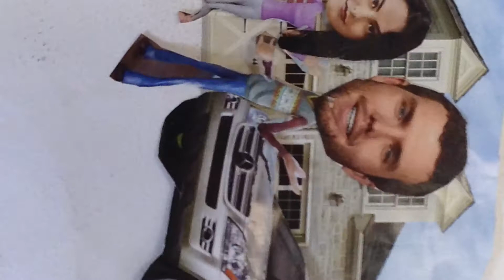cool car dudzzzzzzzzzzzzzzzzzzzz........